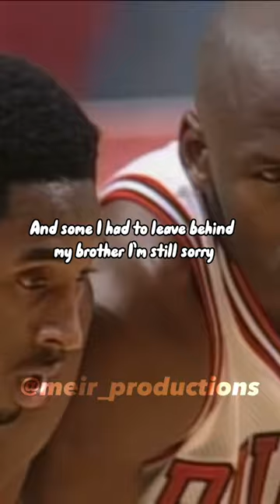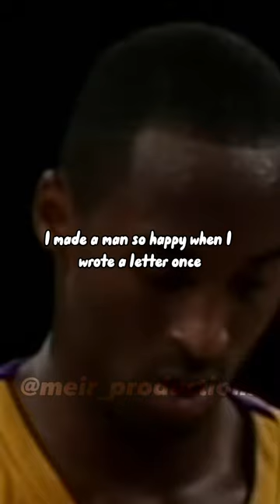Kobe Bryant 7 years edit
R.I.P. Kobe Bryant